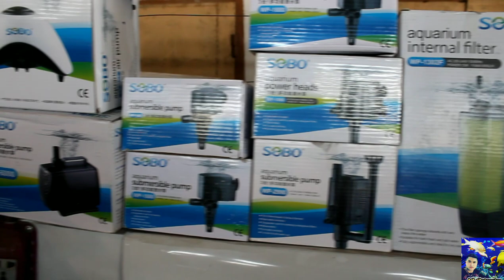Bird market osh Kyrgyzstan and fish aquarium,птичий рынок Ош Кыргызстан